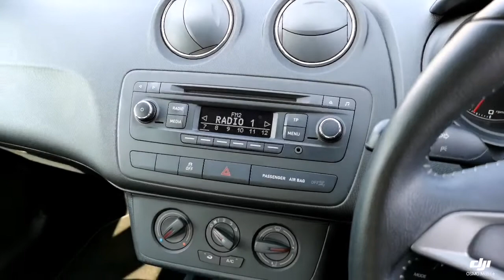Think Cars - Seat Ibiza HG15MVU